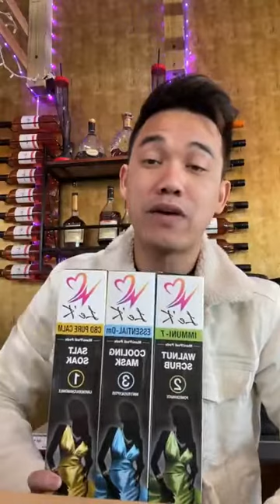TRANG NEM.O CÓ TIỀN CÓ QUYỀN NÊN CÓ QUYỀN ĐI T.Ù khóc lóc thì cũng đã muộn màng rồi bé ơi